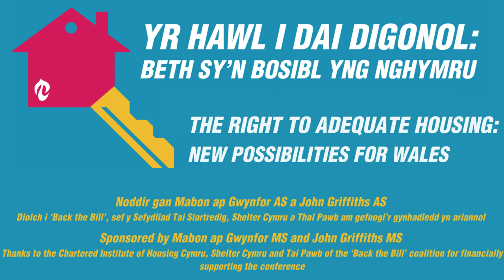Cynhadledd "Yr Hawl i Dai Digonol Beth sy'n Bosibl" - Adnabod y Problemau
Sesiwn gyntaf cynhadledd "Yr Hawl i Dai Digonol  Beth sy'n Bosibl"
Panelwyr:
Catrin O’Neill - Siarter Cartrefi ac ymgyrchydd tai
Cyng. Linda Evans - deilydd portffolio Cartrefi ar Gabinet Cyngor Sir Gâr
Clarissa Corbisiero - Cyfarwyddydd Polisi a Materion Allanol Community Housing Cymru

Cadeirydd:
Sioned Hughes - ymgynghorydd tai